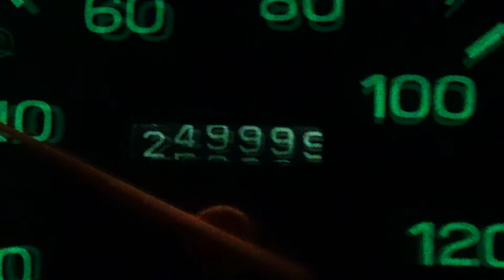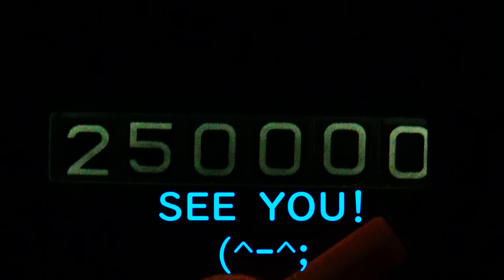小さい幸せチャンネル ちょっと頑張りました！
仕事で使ってる車が・・